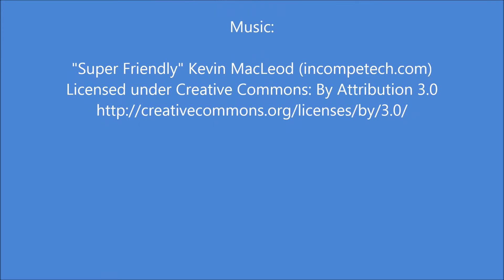Station One - 5E - Vacation Rental Condo in Wrightsville Beach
This is a beautiful oceanfront condo located at Station One in Wrightsville Beach. Amenities include an oceanfront pool along with a tennis court for guests.

Station One Unit 5E - Bring the family and enjoy a wonderful beach vacation